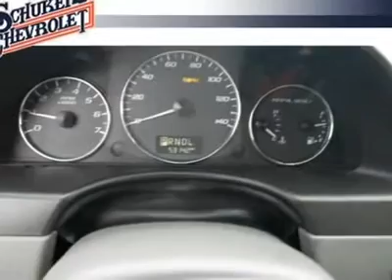2006 Chevrolet Malibu - 4dr Car Mason City IA 1092A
2006 Chevrolet Malibu LT - $10995

Schukei Chevrolet Volkswagen
721 South Monroe

Don't miss this 2006 Chevrolet Malibu. Make a great choice today with this must-have vehicle. Learn more about this vehicle by contacting the dealership today and complete your driving dreams.